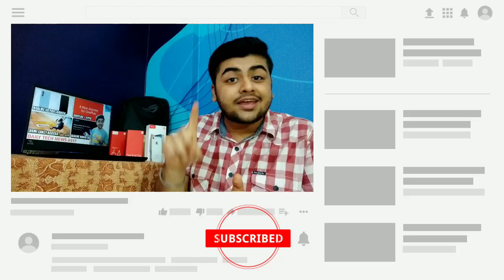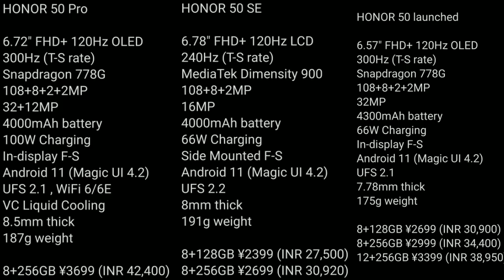Realme X9 Pro India Launch Details, BGMI Early Access, Realme New Products India Launch #517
Realme X9 Pro India Launch Details, BGMI Early Access, Realme New Products Launch - Tech News #517

Time Stamp :

00:00 - Intro
00:19 - Battlegrounds Mobile India Early Access
00:44 - Realme Narzo 30 4G & 5G, Realme New TV India Launch Date Confirmed
01:18 - Realme X9 Pro India Launch Soon
01:58 - Realme DIZO New Products India Launch
02:23 - OPPO & Oneplus Merge
02:50 - Honor 50 SERIES Launched In China